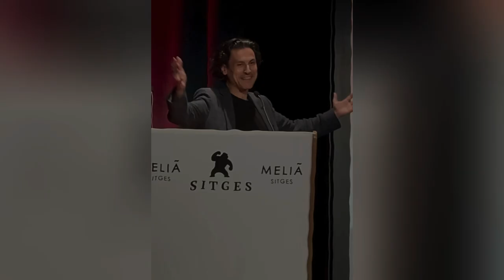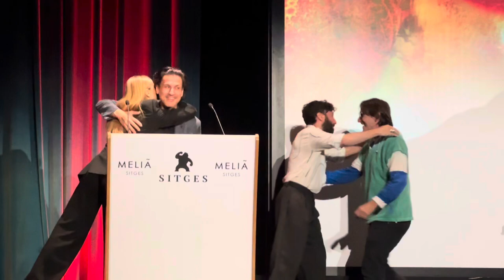Rodrigo Cortés, presenta su nueva película, ESCAPE, en Sitges Film Festival 2024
El cineasta y autor de novelas, Rodrigo Cortés, presenta dentro del Marco del Sitges film Festival, 2024, su nueva película, escape, basado en el libro ánimo de Enrique Rubio, con Mario Casas, como protagonista, acompañado de un elenco tan enorme como José Sacristán, Anna Guerra, Willy Toledo, Blanca Portillo o Albert Pla ￼